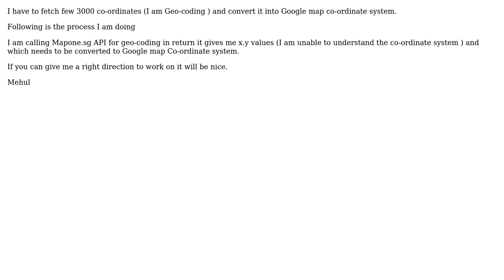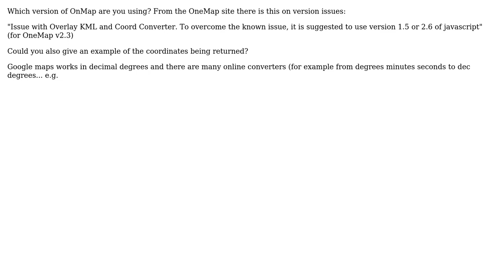GIS: How to convert Singapore Onemap Co-ordinate to Google maps co-ordinate system?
With thanks & praise to God, and with thanks to the many people who have made this project possible! | Content (except music & images) licensed under CC BY-SA | Music | Images & others | With thanks to user user1089553 user Oliver Burdekin and the Stack Exchange Network Trademarks are property of their respective owners. You are responsible for your own actions.